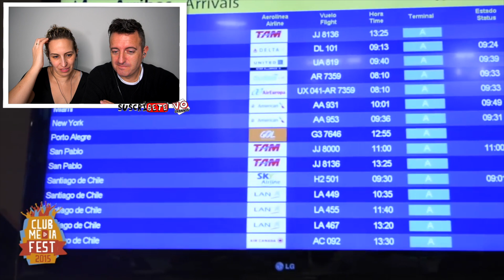ESPAÑOLES REACCIONAN A LA LLEGADA DEL RUBIUS 🤪 A ARGENTINA 🇦🇷 LA LIA GORDA!!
Nuestra Camara 🎥

Nuestro Tripode

Nuestro aro de Luz 💡